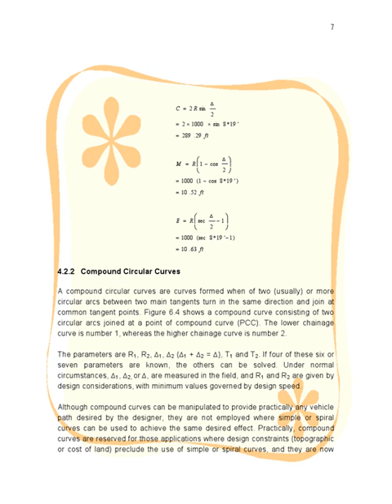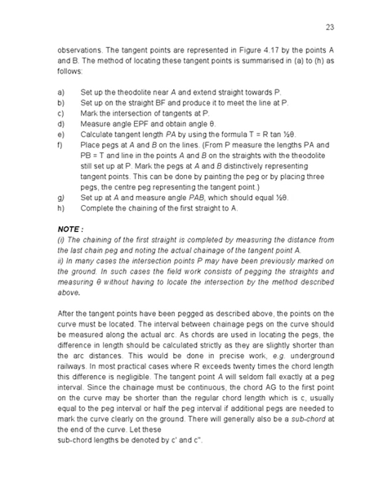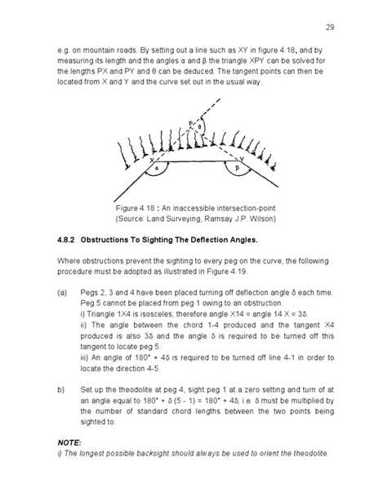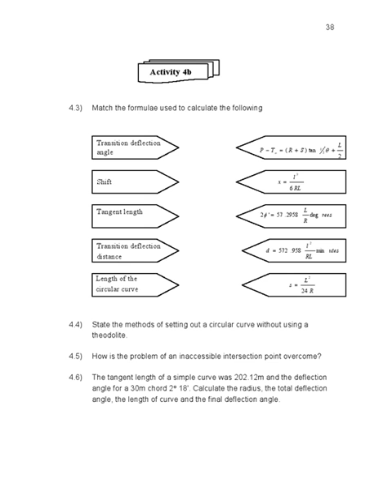C2005 Ukur Kejuruteraan UNIT4